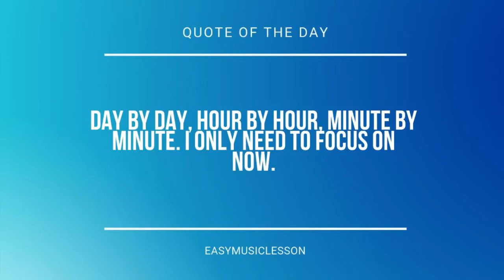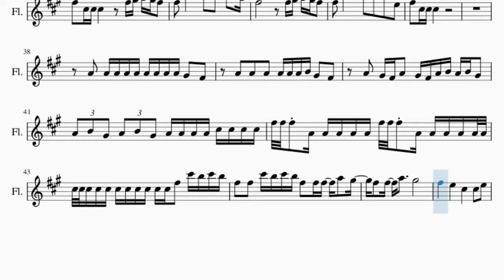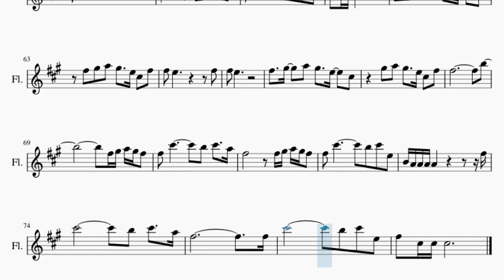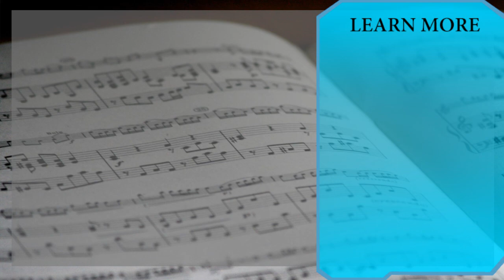Flute Sheet Music: How to play HWAA by GI DLE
Here is a sheet music/tab video on the song HWAA by GI DLE on the flute. A flute sheet music arrangement which is transposed to notes that are easily played by flute, for the song HWAA by GI DLE.

EasyMusicLesson teaches you to play the your favorite instrument, through well-arranged sheet music so that you too can learn how to play HWAA by GI DLE on the flute as fast as you can. A flute sheet music with backing tracks to help your play the song better.

Chords of Flute arrangement:
F# Min   D Maj   A Maj   E Maj   D Maj   A Maj   F# Min   E Maj
D Maj   A Maj   F# Min   E Maj   F# Min   D Maj   A Maj   E Maj
F# Min   D Maj   A Maj

Melody notes of Flute:
F#5
C#5
F#5
E5 F#5 F#5   F#5 F#5 E5 E5 F#5 C#5
C#5     B4
E5 F#5 F#5   F#5 F#5 E5 E5 F#5
F#5
C#5     B4
F#5       F#5 G#5 A5 G#5 F#5
F#5 C#6 F#5 F#5 F#5 E5 E5 F#5 C#5
C#5 C#5 E5 C#5   F#5 G#5 A5 G#5 F#5
F#5 C#6 F#5 F#5 F#5 E5 E5 E5 E5 F#5
C#5 C#5 C#5 E5 C#5   C#5 C#5 B4 C#5 B4
F#4 F#4 F#4 C#5 C#5   C#5 F#5 F#5
F#5 F#5 A5 F#5   F#5 F#5 C#6 B5 C#6 B5
F#5 F#5 F#5 C#6 B5 C#6 B5 F#5 F#5 F#5 A5 G#5
F#5 F#5 A5   G#5
F#5   E5   C#5   C#5 E5
B4   A4   C#5   C#5 E5
B4   A4   F#4   C#5 E5
F#5   E5   F#5   F#5 G#5
A5   G#5   B5 A5 G#5 A5
A4 A4 A4 A4 A4   F#5 G#5 A5 G#5 F#5
F#5 C#6       B5 C#6   A5
F#5 C#6       B5 C#6 E5
F#5 C#5 C#5 C#5   F#5 G#5 A5 G#5 F#5
A4 A4 A4 A4 A4 A4 A4 A4 A4 G#4 F#4
A4 A4 A4 A4 A4 A4 B4 G#4 F#4
A4 G#4 F#4 A4 G#4 F#4 A4 B4 A4 B4 G#4
A4 B4 G#4 A4 B4 G#4 A4 A4 A4 A4 C#5 C#5 C#5 C#5
F#5 F#5 F#5 A4 A4 A4 A4 A4 F#5 F#5 F#5 A4 A4 A4 A4 A4 A4
C#5 C#5 C#5 C#5 C#5 C#5 C#5 C#5 C#5 C#5 C#5 F#5 C#6 B5 C#6 B5
F#5 F#5 C#6 B5 C#6 B5 F#5 F#5 F#5 A5 G#5
F#5 C#5 C#5 C#5
F#5   G#5   A5 G#5   E5   C#5
F#5 G#5 A5 G#5   E5 C#5 F#5
F#5 E5         F#5
F#5 E5
G#5 A5 G#5   E5 C#5 F#5
F#5             B5
F#5 G#5 A5 G#5 F#5
B4 A4 A4 A4 A4         F#5
C#6         B5 C#6   A5
F#5               F#5